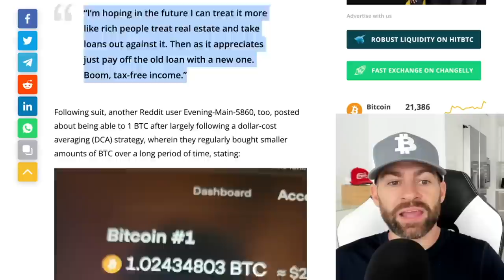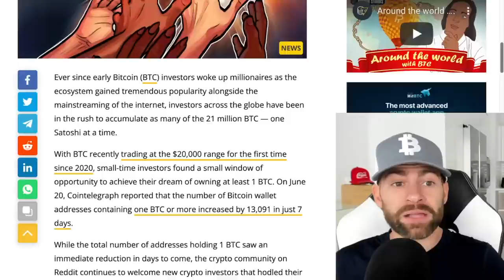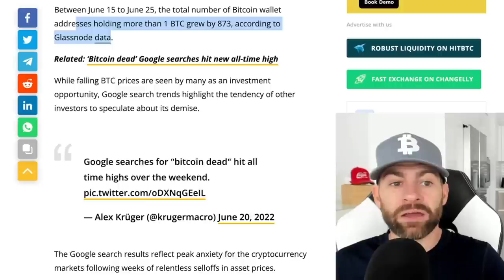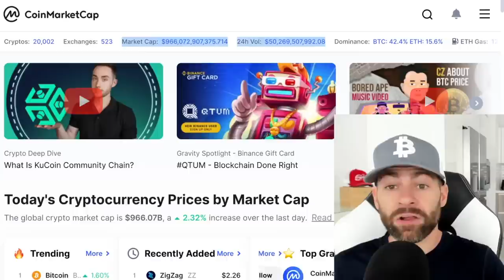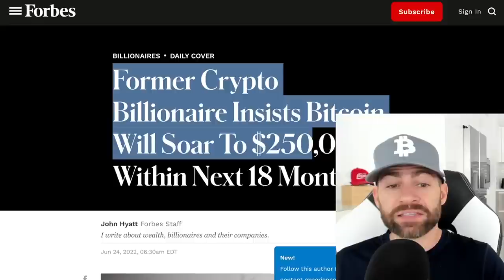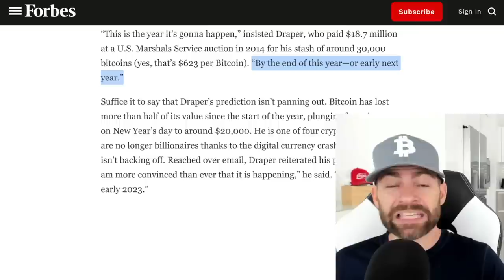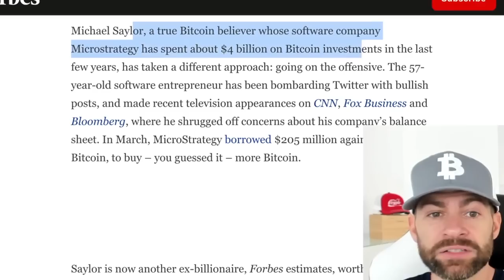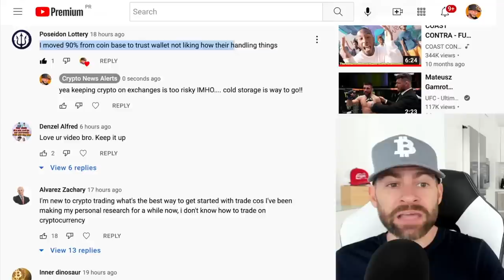TOP CRYPTO ANALYST WHO NAILED MAY 2021 BITCOIN COLLAPSE UNVEILS MASSIVE BTC PRICE TARGET!!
The closely tracked crypto strategist who accurately called the Bitcoin May 2021 crash says he could see BTC rising exponentially in the coming years.

Dave the Wave tells his 118,000 Twitter followers that based on his logarithmic growth curve (LGC) model, Bitcoin could potentially witness an increase of over 1,100% over the next four years.

“Who’s to say we don’t get something like this? The main idea at play in this chart is the multi-year trendline, cutting through the LGC, functions as a *mean* of price.”